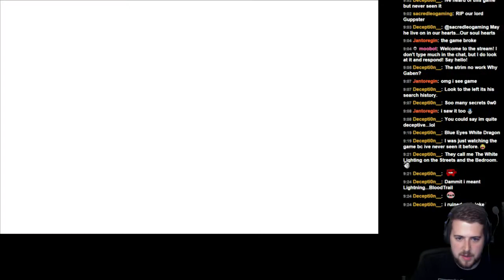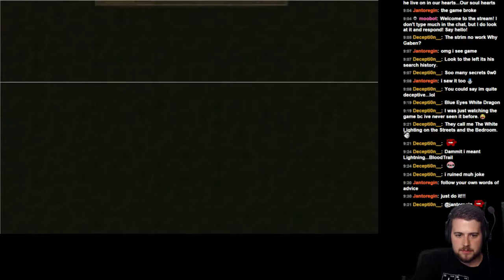Let's Play You Must Build A Boat Gameplay Episode 2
It's time for some gameplay episodes of You Must Build A Boat! YMBAB is the sequel to "10000000" or "Ten Million." This Ten Million sequel follows in the same vein as the original as a Match 3 Game. Match 3 Game strategy is not something I'm amazing at, but I'm here to give it my best shot.

You Must Build A Boat features some action RPG elements along the way. You star as a human character who needs to -- you guessed it -- BUILD A BOAT to navigate the waters! To aid in your boat-building extravaganza, you'll make improvements to your craft, your attacks, and accrue a nice bestiary of monsters along the way.

Come along with me while we Let's Play You Must Build A Boat! As I play the game, I'll work on internalizing as many Match 3 game tips as I can. We'll work on the unlockable upgrades featured in the game, while enjoying the charming retro, 8-bit graphic aesthetic.

Wanna see me learn one of the best roguelike games around from the bottom up? Check out The Binding of Isaac Rebirth here:

As we progress through the quest system, we'll look to upgrade our stats! Statistics are represented by our Match 3 game blocks. These include but aren't limited to:

Keys - Used to unlock chests and get us dat sweet loot
Swords - Our phyiscal attack
Staves - Our magic attack
Shields - Used for defensive purposes
Power - Used to unlock monsters (? all I know so far)
Knowledge - Used to unlock monsters (? all I know so far)

On our way through, we'll also unlock monsters and harness their abilities for ourselves. These monsters fall into the following categories:

Immovable - Golem, a Jewel Golem and the Troll
Rank and File - Fallen Warrior and the Bushido
The Fixers - Swarm, the Geltower and the Muck Beetle
Team Mana - Wraith, an Akaname and the Reaper
Team Ancient - Mummy, a Demon and a Ratter
The Unstoppable - Spheer, the Treant and the Doom Engine
Pitchers - Slimethrower, an Asp, the Flamethrower and a Catapult
Undead Buddies - Zombie, Skeleton, and a Bonesaur
Fantasy Union - Orc, the Vampire and a Goblin Cannon Crew
The Openers - Sapper, Robber, and Ninja
Little Dudes - Imp, Mage, and the Witch
All That Glitters - Pharaoh and Skeleton King
The Titans - White Dragon, Red Dragon, the Giant and the Black Dragon

See other gameplay videos here, on my channel!

EightyEight Games describes the game as follows on the Steam Store Page:

"You Must Build A Boat on Steam: About This Game"

"You Must Build A Boat is the sequel to the award winning "10000000"

Travel the world in your boat, from the top of the Mage Tower to the bottom of Hell

Gather Your Crew
Recruit a crew to live on your boat and offer their services

Frantic Matching
Match As Fast As You Can to Keep On Running

Capture Monsters
Turn Monsters to your cause to get bonuses and have them aid you in battle

Cast Spells
Use magic to aid your quests, and don’t forget to visit your onboard Arcanery to upgrade them

Random Dungeons
With procedural dungeons and random Dungeon Modifiers, It’s never the same experience twice

Build Your Board
Upgrade your tiles, Quaff Potions and Pray for Modifiers to whatever fits your play style best

Speedrun
How Fast Can You Build Your Boat?"

I'm still learning more about the game as I go, so don't take this as a complete You Must Build A Boat guide! I'll keep work on figuring out what to upgrade first. Hope you enjoy the Let's Play! If you want to come and join the conversation, please follow my stream at: